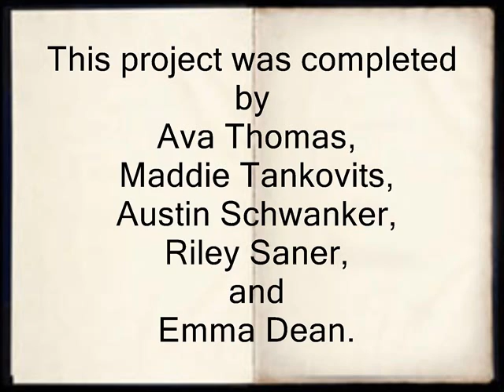SVDP 02 The Sick Soldier